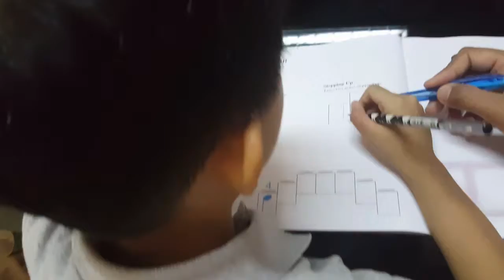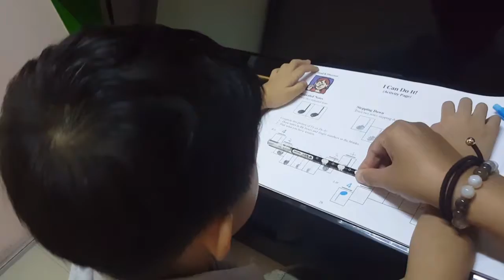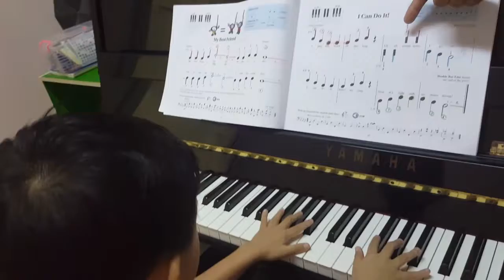น้องโปรตอน @piano class 21/10/2017